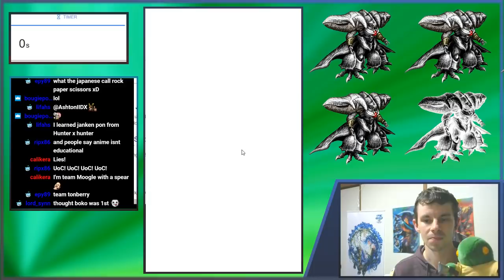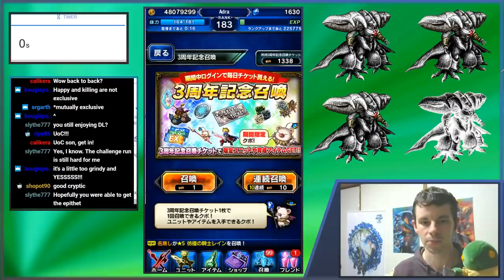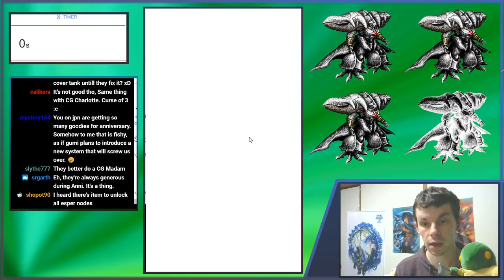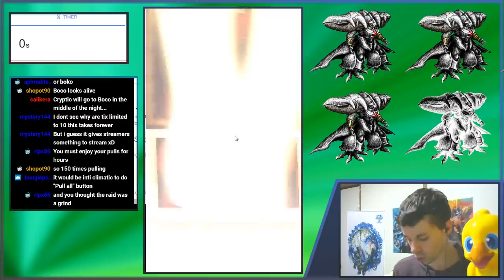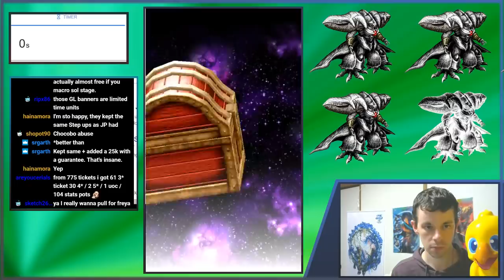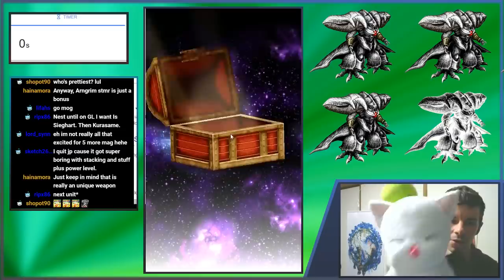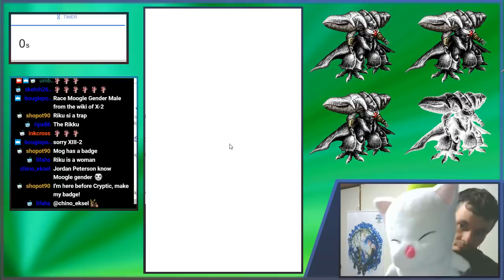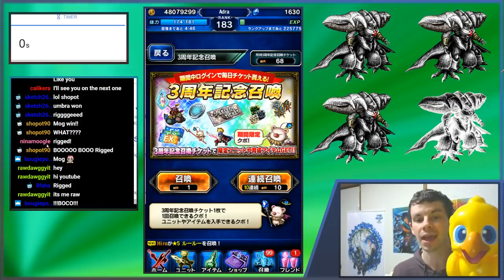3rd Anni Ticket Pull Battle of the Year 1500 Tickets!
Mog versus Boko versus Cryptic.

Winner gets to do the 1 Year stream anniversary on November 1st (All the pulls).